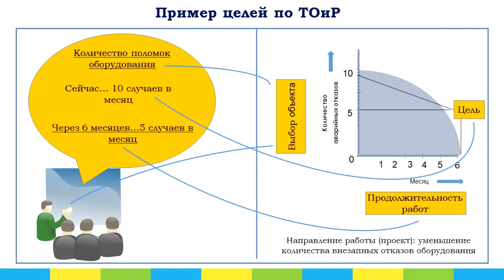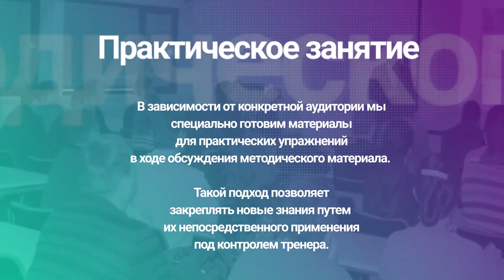Простоев.НЕТ. на_вебинаре_обучение_тоир. Пример целей по ТОиР. RCM.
Приходите на наш новый ежеквартальный курс «Практические основы организации процессов ведения НСИ для ТОиР».

Тема сегодняшнего видео «Пример целей по ТОиР. RCM».

0:00 prostoev.net
0:14 Примеры целей области ТОиР, желательно их ставить достижимыми, понятными, чтобы каждый сотрудник понимал.
0:21 Вот, для примера сократить количество аварийных отказов за полгода, в два раза, чтобы цели были понятными каждому сотруднику.
0:29 После того, как мы разработали цели, нужно приступать к проектированию деятельности, как мы будем эти цели достигать.
0:36 Это как раз есть разработка бизнес-процессов.